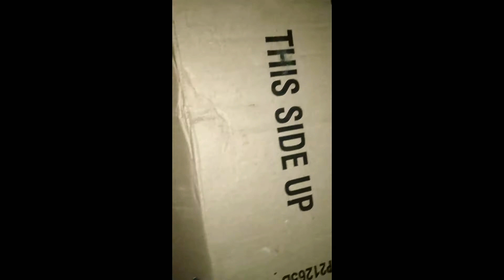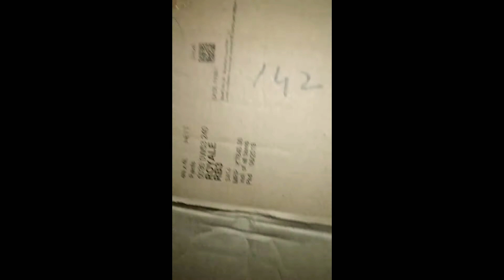వెస్ట్ బాక్సస్ తో ఇంట్లోనే కబోర్డు తయారుచేయొచ్చు. వీడియో ఫుల్ గా చూడండి.నచ్చితే సబ్స్క్రయిబ్ ప్లీజ్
Plese support frends